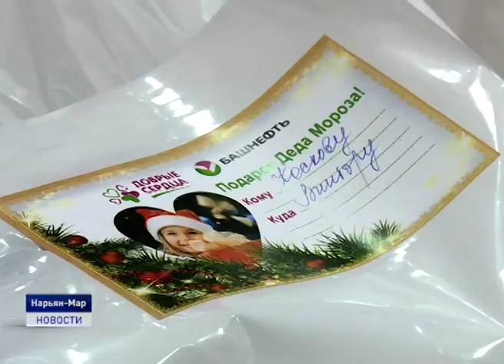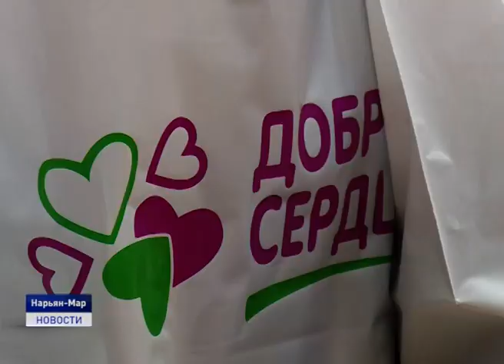ВРЕМЯ ИСПОЛНЕНИЯ ЖЕЛАНИЙ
В канун нового года каждый ребенок ждет чуда и верит, что Дед Мороз непременно исполнит его самое заветное желание. Осуществить мечты воспитанников Центра содействия семейному устройству "Наш дом" помогли волонтеры благотворительного движения "Добрые сердца" предприятия Башнефть-Полюс, входящего в структуру компании «Роснефть».